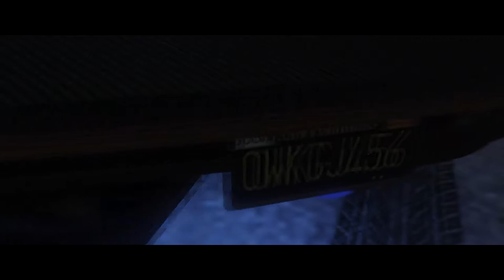GTA V Cinematics | Vagner Car Cinematics | xPitus | JJC